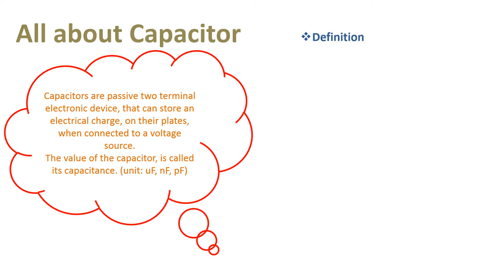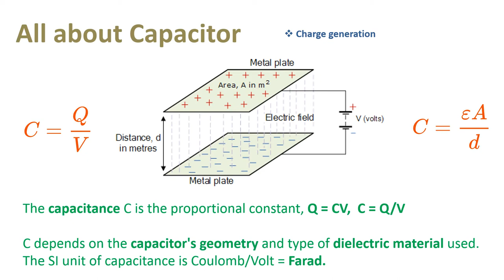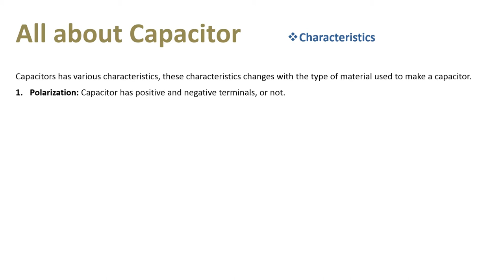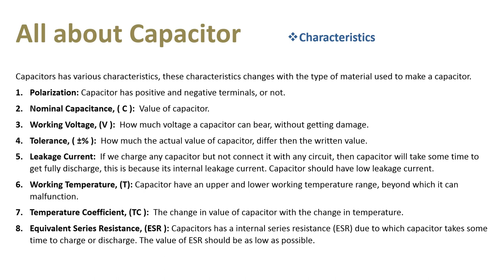All about capacitor Basic Electronics Lecture-2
Introduction:
Capacitors are passive two terminal electronic device, that can store an electrical charge, on their plates, when connected to a voltage source.
The value of the capacitor, is called its capacitance.
Fared, is the unit of capacitor.
For lower values, we use, micro fared, nano fared and pico fared.
Higher the value of capacitor, higher the charge it can store.
On the basis of polarity capacitors are of two types.
Polarized and unpolarized capacitor.
On the bases of value, it is fixed value and variable value capacitor.
This is the symbol of a fixed value capacitor, and it is the symbol of a variable value capacitor.

Capacitor has two plates, there is a dielectric filled between these two plates. when these plates are connected to the battery or voltage source, then they become charged.
As we increase the voltage, charge on the capacitors plate also increase.
Charge is directly proportional to voltage.
And capacitance is the proportionality constant.
So, the charge collected on the capacitor’s plates, by applying 1 volt, is called the capacitance of any capacitor.
Capacitance depends upon the area of plates, distance between two plates, type of plates and type of dielectric.
On the basis of these parameters, capacitors are of three types, ceramic capacitors, Film capacitors and electrolytic capacitors.

When we connect the capacitors in series, then the resultant value is decreased.
To increase the capacitance, we can connect the capacitors in parallel.

Value of capacitance and its working voltage, is written on electrolytic capacitors.
And in ceramic capacitor there is a code, which gives the value of capacitor, for example, 104 means 10 multiplied by 10000, 100000 pico fared or 100nF.

Capacitors has various characteristics, these characteristics changes with the type of material used to make a capacitor.
Polarization, means capacitor has positive and negative terminals, or not.
Nominal capacitance, means the value of capacitor.
Working voltage, means how much voltage a capacitor can bear, without getting damage.
Tolerance, means how much the actual value of capacitor, differ then the written value.
leakage current, If we charge any capacitor but not connect it with any circuit, then capacitor will take some time to get fully discharge, this is because its internal leakage current. Capacitor should have low leakage current.
Capacitor have a upper and lower working temperature range, beyond which it can malfunction.
Temperature coefficient means the change in value of capacitor with the change in temperature.
Capacitors has a internal series resistance (ESR) due to which capacitor takes some time to charge or discharge. The value of ESR should be as low as possible.